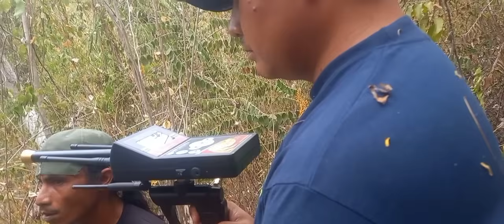GINTO HINALO SA BAKAL.. GINAWANG PALATANDAAN